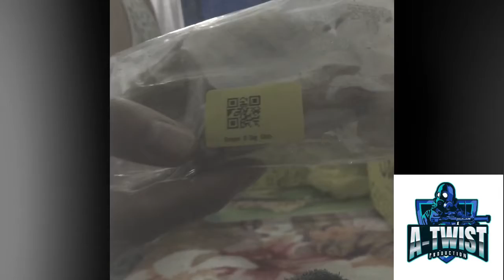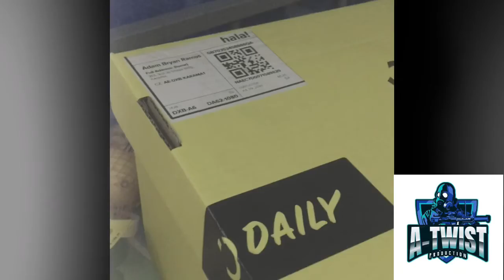Noon.com unboxing | Grocery items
Sulit,tipid at mura ang bilihin sa online na noon.com. Makakatipid at makakapili kayo ng ibat ibang produkto.siguradong fresh ang mabibili niyo dito.